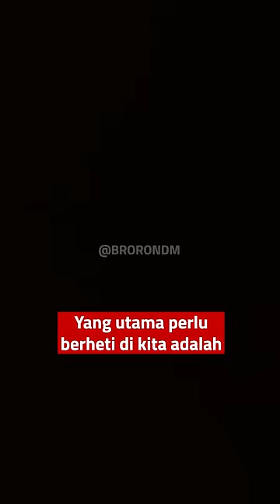Mari Budayakan Ngegas 🤣🤣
Mari mendobrak sampai dikira kamu nyaleg (walaupun beneran nyaleg) 🤪🤪😬😬